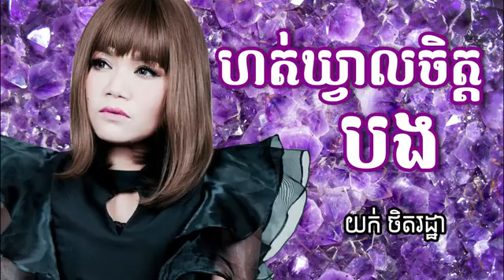ហត់ឃ្វាលចិត្តបង - Hort Kveal Chet Bong - Yuk Thetrotha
ហត់ឃ្វាលចិត្តបង
ច្រៀងដោយ៖ យក់ ថិតរដ្ឋា